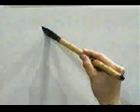APRENDE A ESCRIBIR ESTE KANJI GRATIS ✔ | GAMBATEANDO - Japones Para Todos con Teshimide 深い日本語